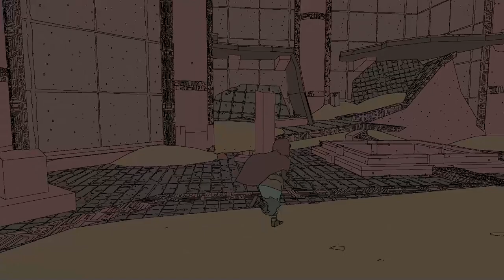Sable Walkthrough Part 3 Getting Ibexii Mask and Leaving Canyon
Hello guys, this video is a continuation of Part 2
It will help us a lot
✌PEACE✌

deepdive gaming
deepdivegaming
deepdive
deep dive
DEEPDIVE GAMING
deep dive gaming
DEEP DIVE GAMING